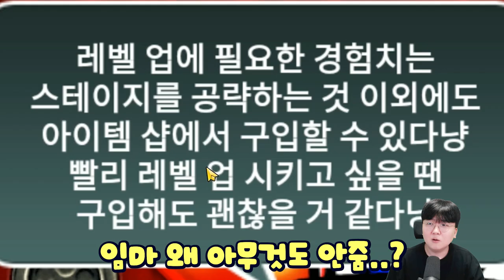시작하자마자 울트라슈퍼레어 꽁짜로 준다고?!! 저 잘 뜬 거 맞나요?? - 냥코대전쟁